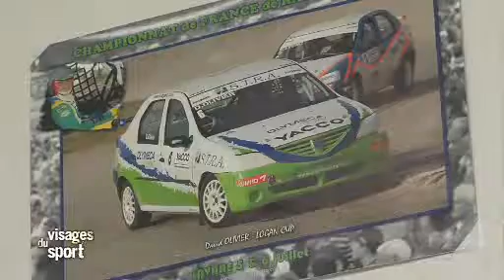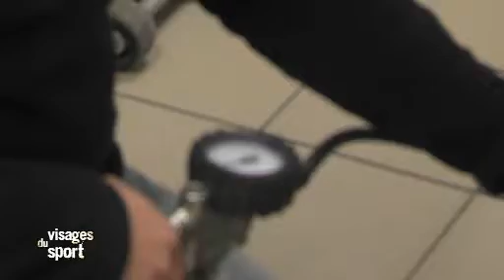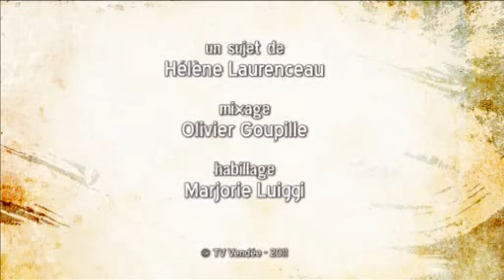Visages du Sport : David Olivier, Rallycross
Sites webs/blogs, copiez cette vidéo avec le bouton "Intégrer" !
 David Olivier, pilote de rallycross membre de la team Olymeca Sport, nous fait partager sa passion pour son sport